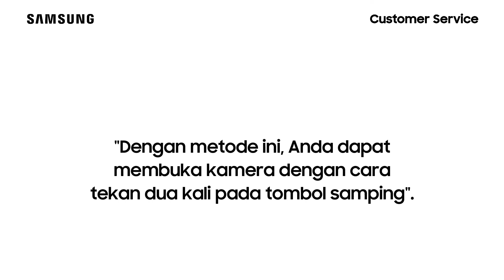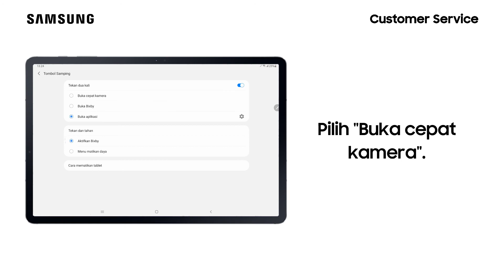Galaxy Tab S7 - Cara Mengatur Tombol Samping Untuk Buka Kamera